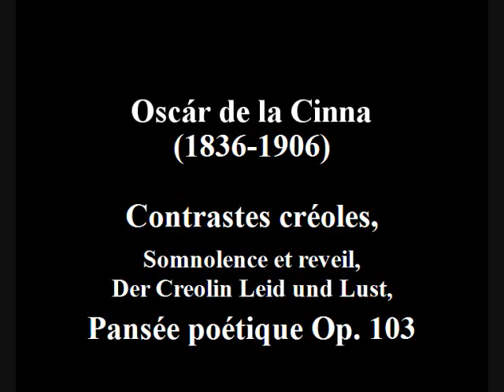Oscár de la Cinna: Contrastes créoles, Somnolence et reveil, Pansée poétique Op.103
Oscár de la Cinna: Contrastes créoles, Somnolence et reveil, Der Creolin Leid und Lust, Pansée poétique Op.103

Oscár de la Cinna (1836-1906) was a Hungarian pianist and composer born in Budapest, and a pupil of Czerny. After traveling to various places in Europe, he finally settled in Seville.

Cinna wrote a lot of piano pieces, and his opus number reaches at least 892. His works contains many pieces imitating Spanish folk music and they remind the style of Isaac Albéniz, who was about 25 years junior to Cinna.